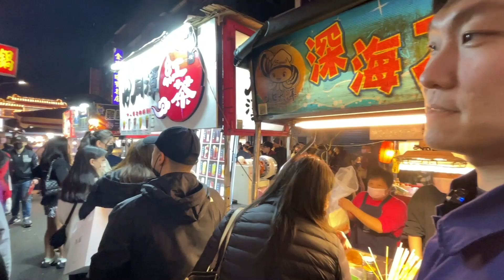Ep4.韓國人愛上台灣夜市! 대만 최고의 야시장 ! 대만에 꼭 놀러 오세요!! Taiwan night market culture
拜託贊助我做更多事情,please donate, it means a lot to me !!

i am Leo from Taiwan, would like to meet people from all over the world 😊